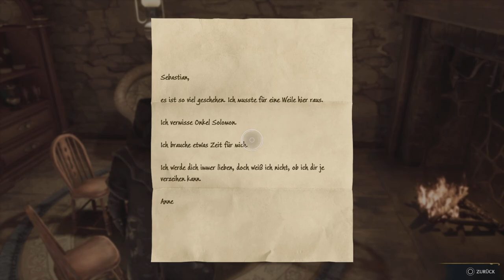Hogwarts Legacy #131 Im Schatten des Schicksals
Eigentlich alles was Action macht. Aktuell sind das Assassin's Creed um 12 Uhr , GTA Vice City von Mo-Do um 14 Uhr , F1 23 von Fr-So um 14 Uhr (Wenn kein F1, dann GTA VC) , Hogwarts Legacy täglich um 16 Uhr sowie wenn es zeitlich passt Rainbow Six Siege um 18 Uhr.